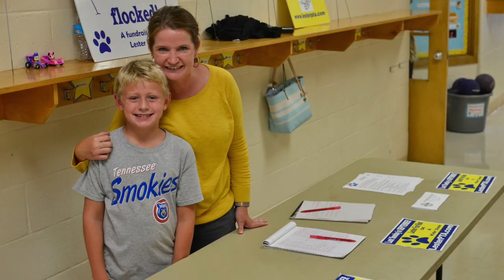Welcome back, District 58!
This video features two photos from each District 58 school (plus the Grove Children's Preschool program) depicting back-to-school activities! Welcome back, D58!